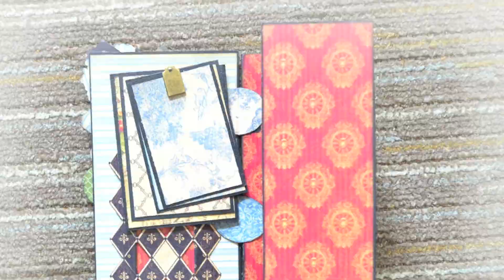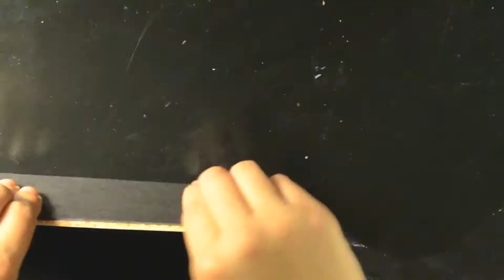Graphic 45 French Country Altered Tags And Box--Part 1a: Constructing The Exterior Of The Box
I am working on altering few tags and a box that can be used to store them. In this part of the video, I will show you how I construct the exterioer structure of the box. I will still do some construction inside the box. It will be in video part 1b :)) The door is the sacrafter's wood door.
Join me for more artsy and crafty videos :)